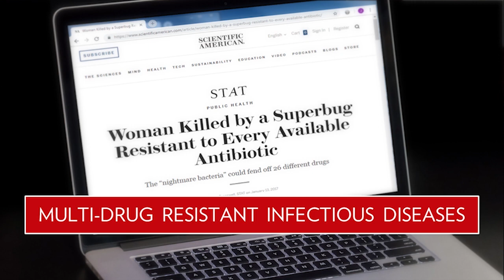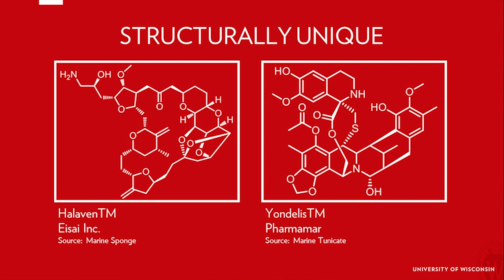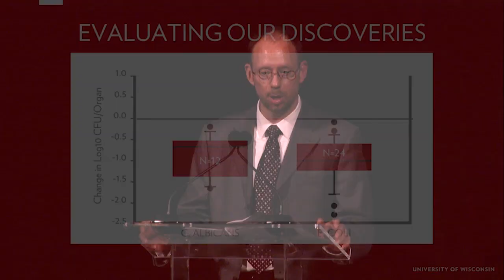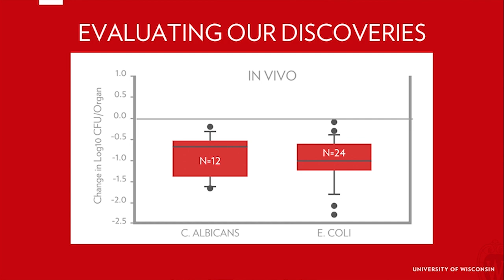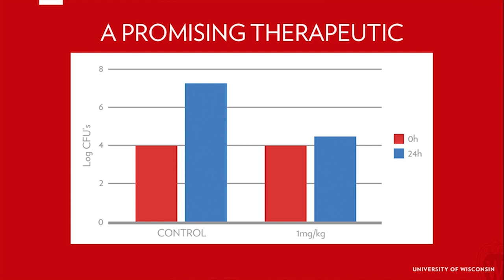Professor Tim Bugni on transforming drug discovery for infectious diseases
Hear Tim Bugni's talk about the impending crisis of drug-resistant infectious diseases and the need for new molecules and greater chemical diversity from nature to combat the public health problem. Bugni spoke at the Bascom Hill Society event on the UW–Madison campus in October 2018.